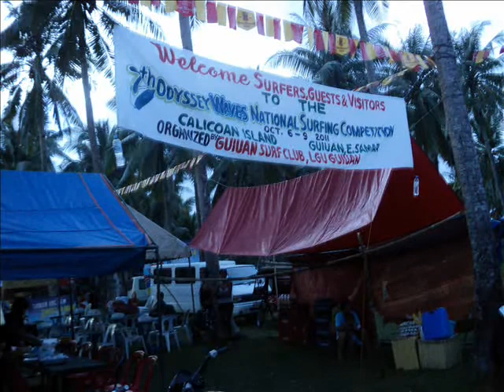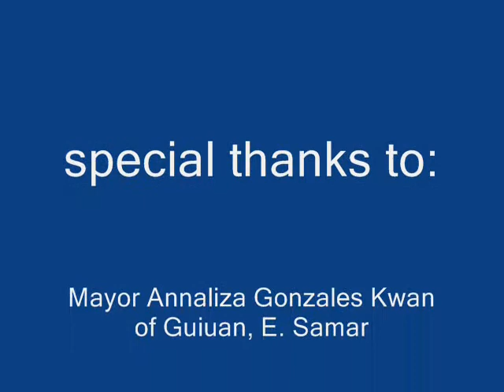Calicoan Surfin' 2011_0001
Opening Day of the 7th Odyssey Waves National Surfing Competition in Calicoan Island, Guiuan, Eastern Samar on October 6-9, 2011. The event was organized by the Guiuan Surf Club and the local government unit of Guiuan, Eastern Samar in collaboration with the Department of Tourism and the Provincial Government of Eastern Samar.